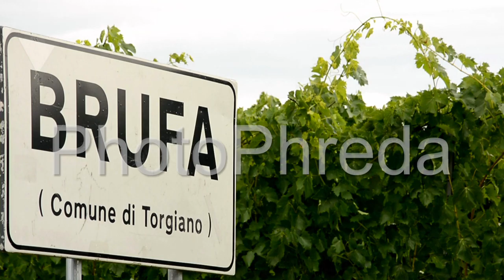free stock footage / repertorio video immagini generiche / Brufa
strada provinciale a brufa